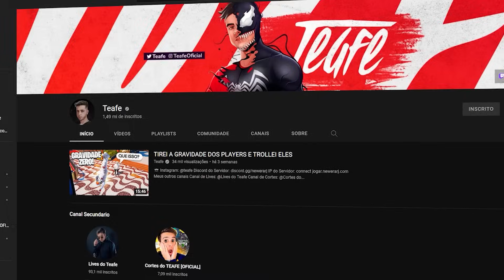CRIEI FUGA IMPOSSIVEL EM NEW YORK (ft. Drizzy e Mizzy)